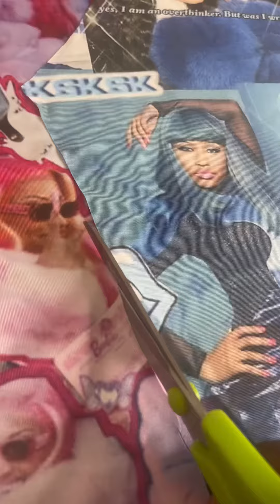All custom for Nicki Minaj 🔥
Fabric: Custom printed spandex

Store: BambinoParlorFabrics

Can find on etsy!!!